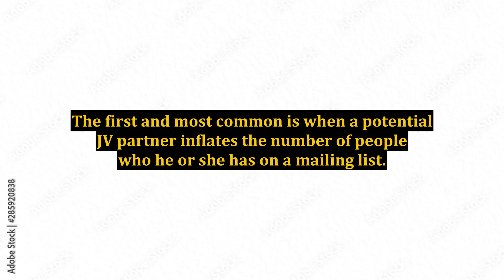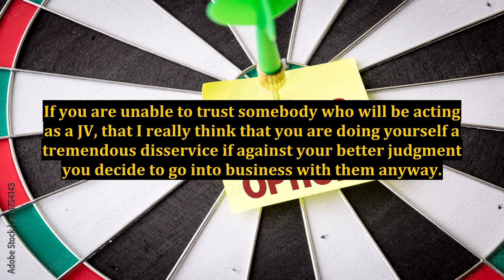Internet Marketing Challenges - How to Handle People Who Lie to You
internet marketing,marketing,how to do content marketing,how to tell if people are lying to you,digital marketing,how to tell if people are lying,how to create a content marketing strategy,how to motivate my team in network marketing,how to influence people,content marketing,how to be a successful local marketer in 2019,how to market online business,internet marketing tips,network marketing people,how to find off-market property,how to get clients online